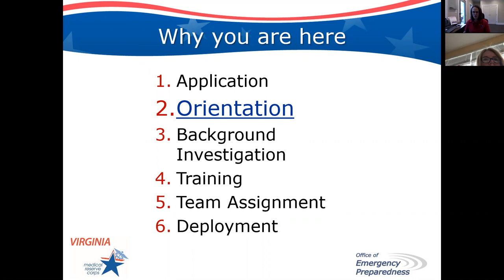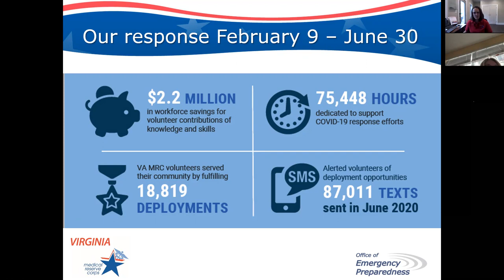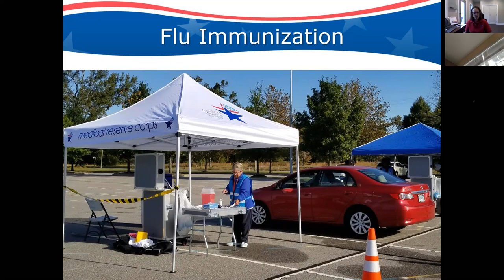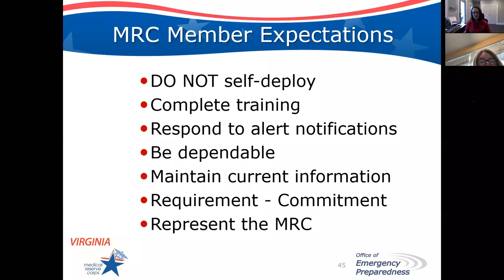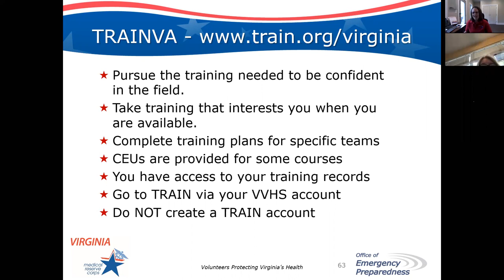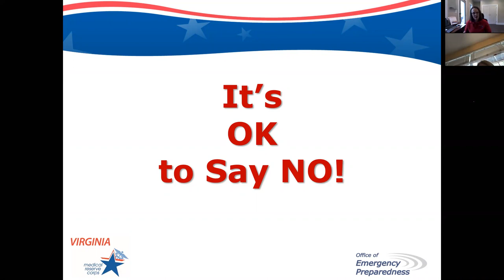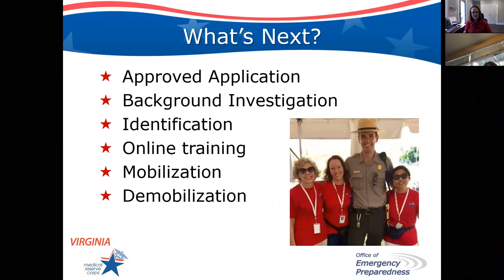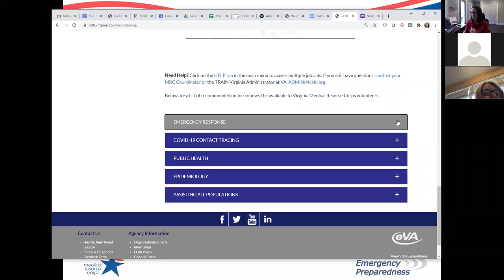MRC Orientation 09142020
1. Understand the purpose and mission
2. Overview of public health and emergency responses related to COVID-19
3. Understand volunteers roles, responsibilities, and protocol
4. Understand volunteer and training systems
5. Next step.